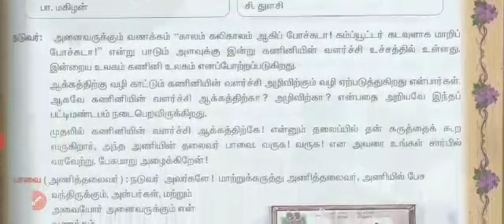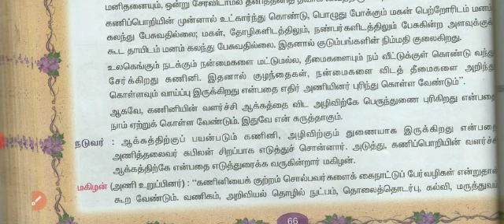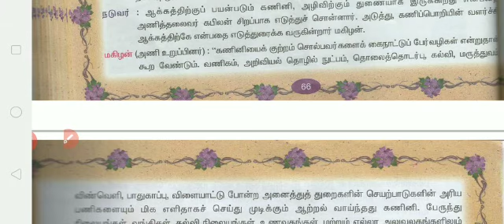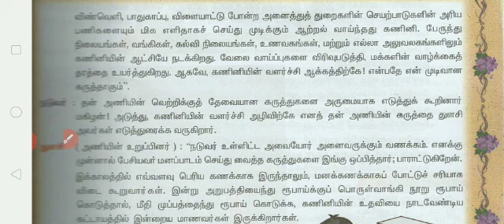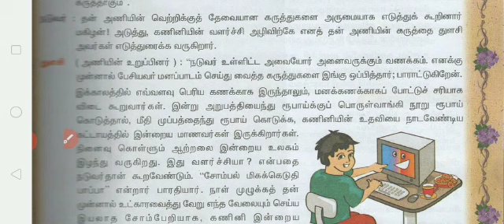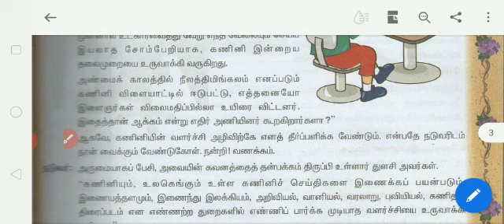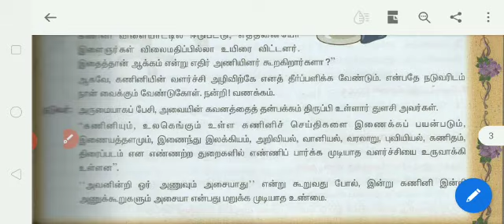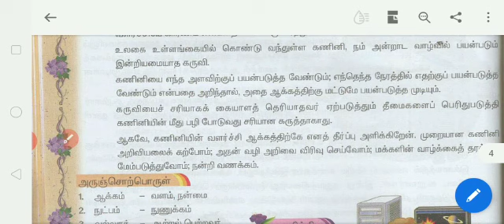VIII - STD- TAMIL - உரைநடை. 2 - கணினியின் வளர்ச்சி ஆக்கத்திற்கா? அழிவிற்கா?(2)